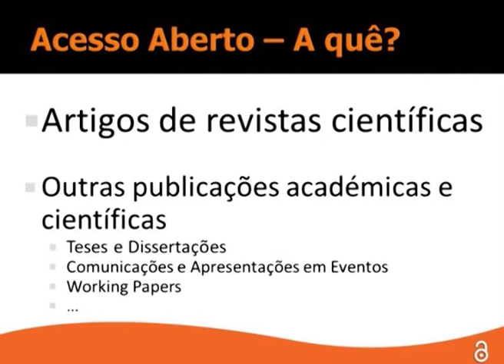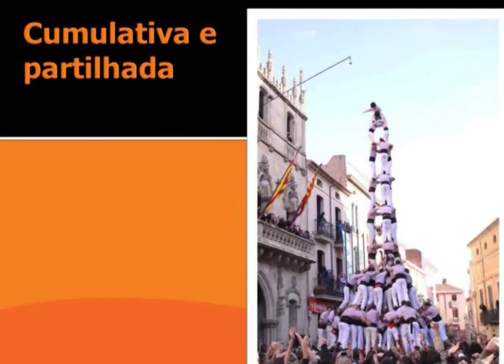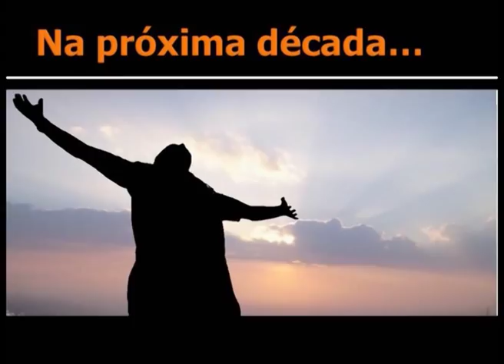O Acesso Aberto às publicações científicas: Eloy Rodrigues at TEDxFCTUNL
Eloy António Santos Cordeiro Rodrigues, licenciou-se em História, variante em Arqueologia, pela Faculdade de Letras da Universidade do Porto, e concluiu o Curso de Especialização em Ciências Documentais, opção de Biblioteca e Documentação, na Faculdade de Letras da Universidade de Lisboa. É presentemente Director dos Serviços de Documentação da Universidade do Minho.